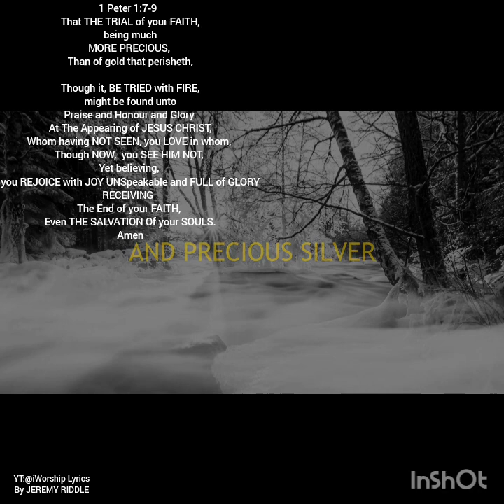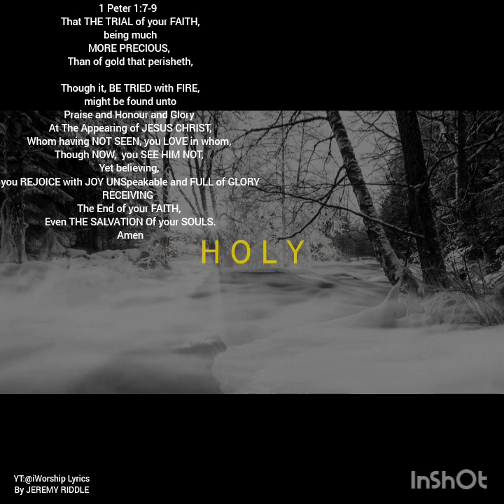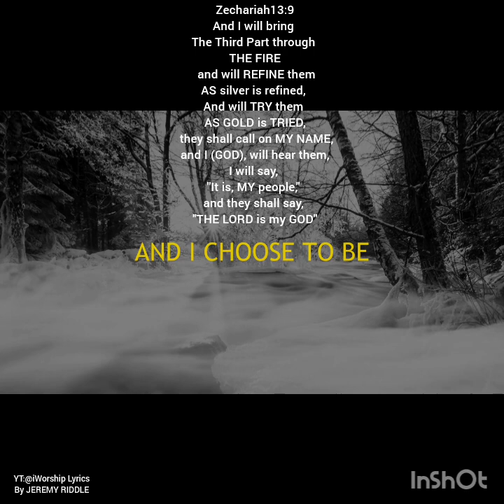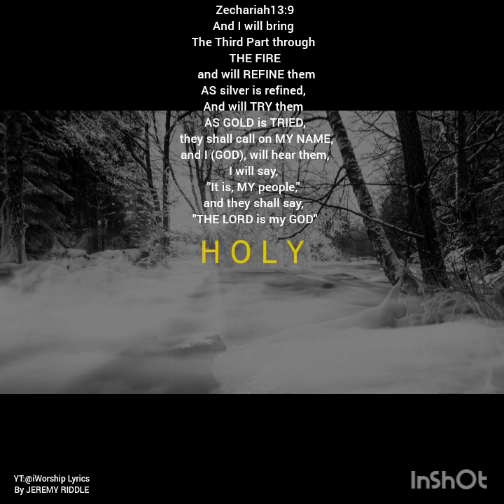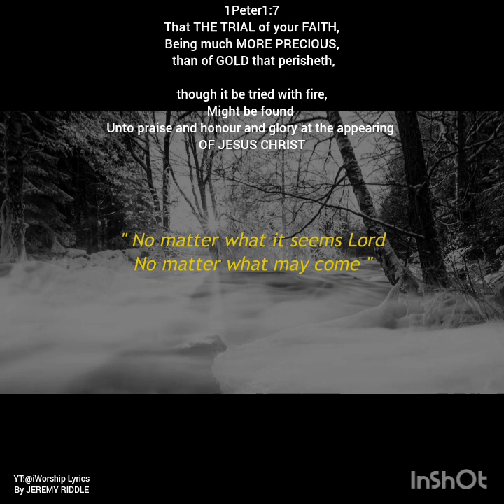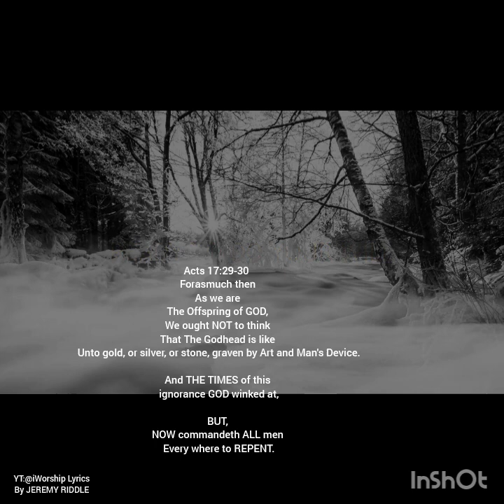REFINED ME LORD💖🔥